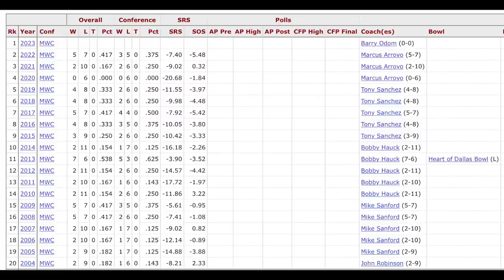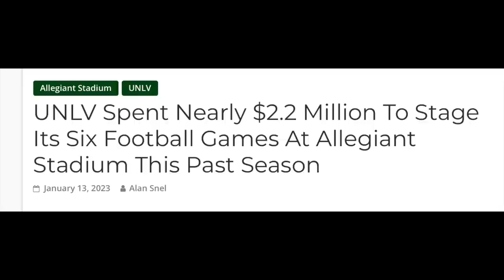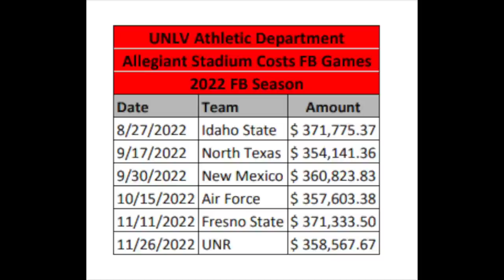Why does UNLV Football play at an NFL Stadium?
Discussing why UNLV plays their College Football games at Allegiant Stadium